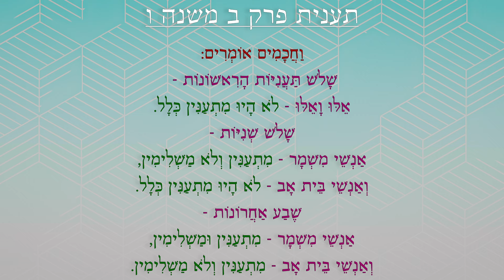האם הכהנים במקדש צמים? | פרק ב משנה ו | לזכותם | מסכת תענית פרק 9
לימוד מסכת תענית - לזכותם,
הרב רימון עם אחים שכולים
פרק ב משנה ו